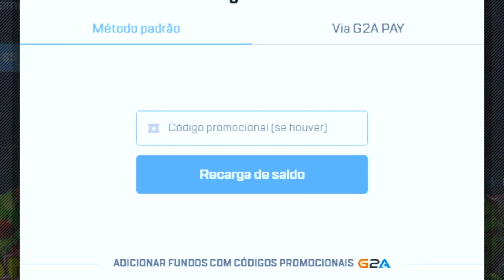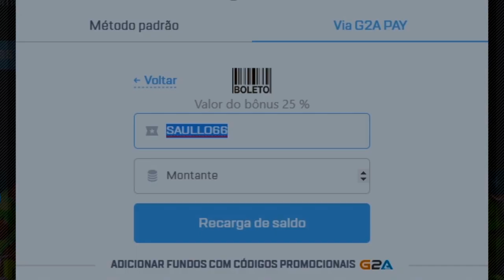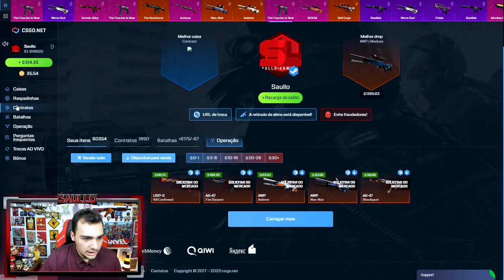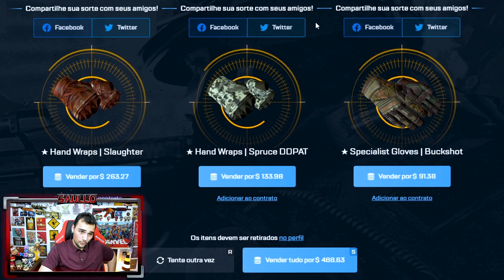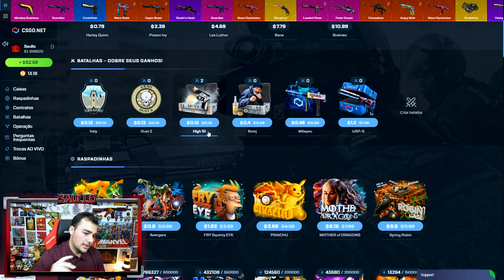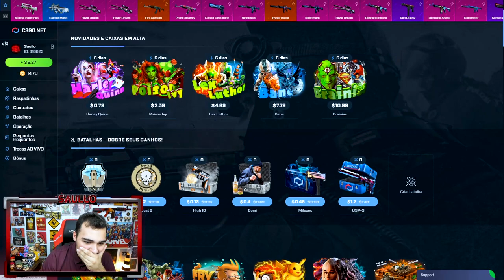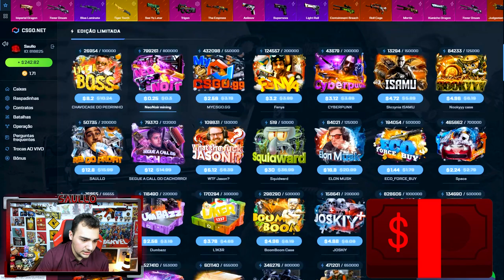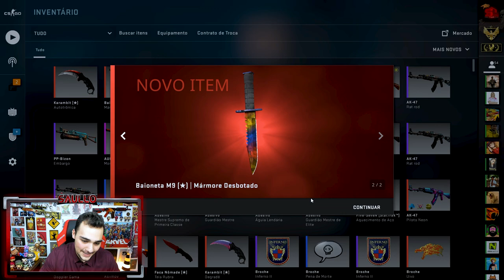2 facas ABSURDAS em 1 vídeo... (mais de R$5500,00)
Abri caixas de skins de CSGO e ganhei essas 2 facas super raras!